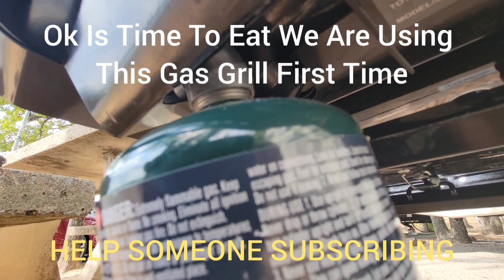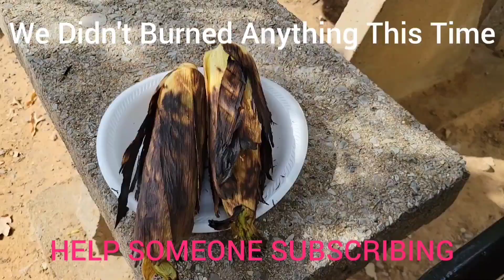Acampando En Roca Elefante